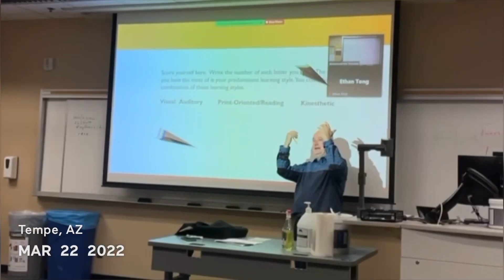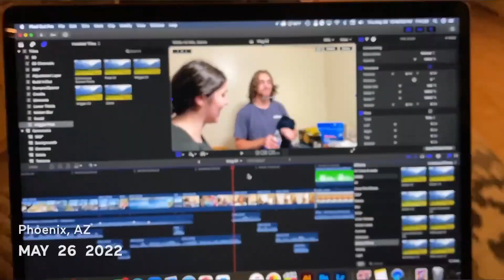1 Second Everyday - 2022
What an incredible year. I couldn't have asked for more in 2022. Yes, several days are missing but I think that is due in part to me truly appreciating living in the moment. Grateful for this life!!